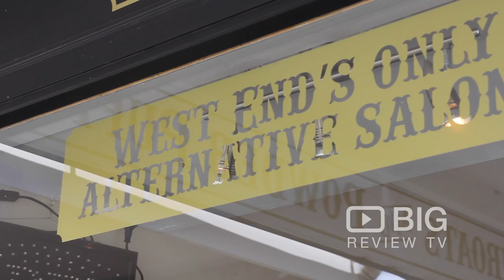Cut throats and Powder Puffs a Barber Shop in Haircut and Hair Color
Every man needs a reliable barber, who’s going to give you that perfect trim. You have come to the right place, Cut Throats and Powder Puffs offers you the best barber that will help you with your haircut.

Cut Throats and Powder Puffs
239 Boundary Street Brisbane QLD Australia 4101